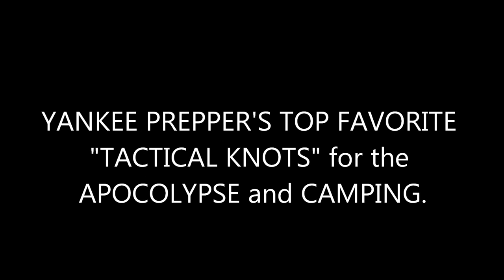TOP 5 KNOTS every PREPPER should know and BONUS *BEST FISHING KNOT*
The Bowline, Tarp Hitch, Clove Hitch, Cowboy Knot and the Reef Knot.